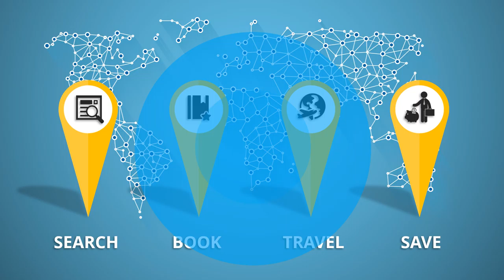Jasa Produksi Video Pemasaran Produk Konvensional, Hasil Bumi dll ; Hub Kami di Pati